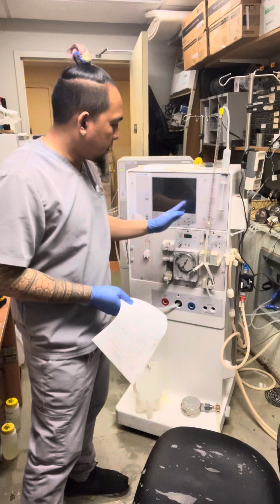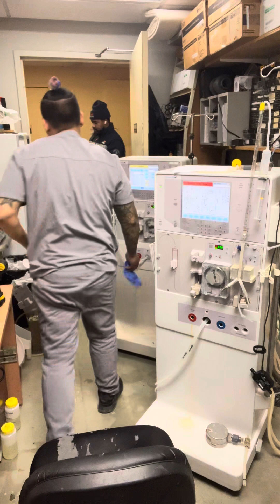#533 CONDUCTIVITY PROBLEM ON DIALYSIS MACHINE..